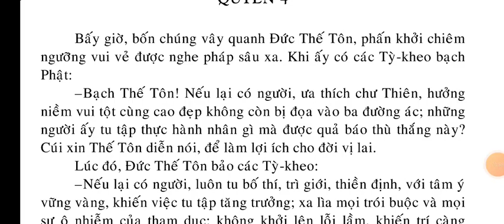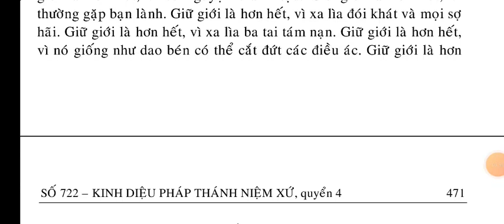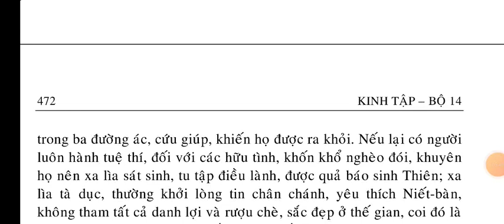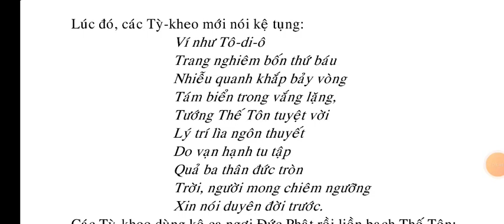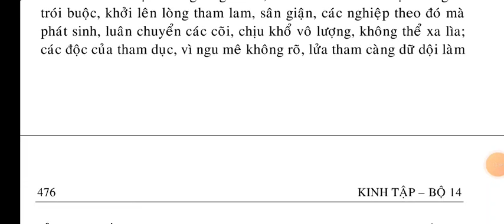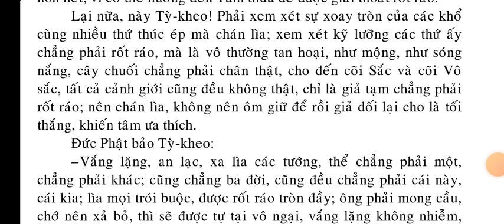Kinh Diệu Pháp Thánh Niệm Xứ quyển 4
Kinh Diệu Pháp Thánh Niệm Xứ 4